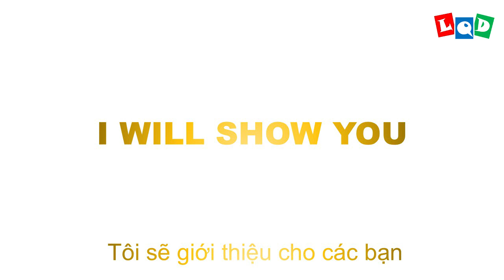March trailer - LQD Money Origami